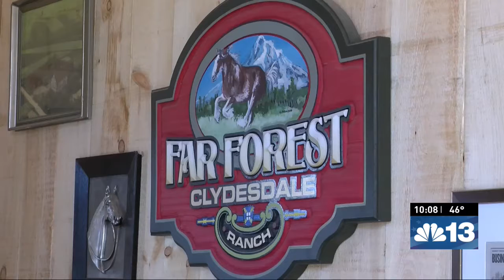Clydesdale ranch to offer unique experience in the Flathead [Dominic Vitiello NBC Montana]